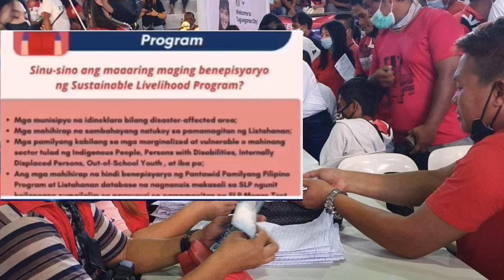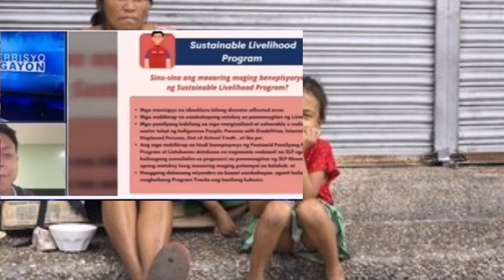15,000 PESOS CASH ASSISTANCE NAPAKALAKING TULONG ITO GALING SA DSWD / ALAMIN ANG BUONG DETALYE